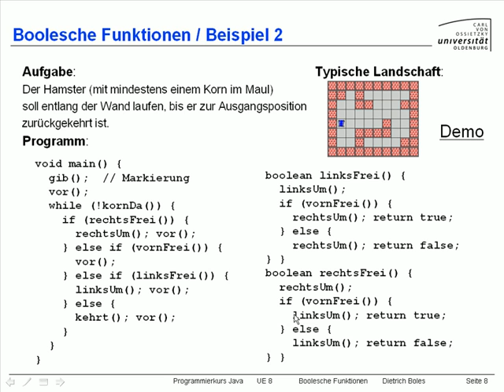UE8-BoolescheFunktionen [-9- Beispiel (2)]